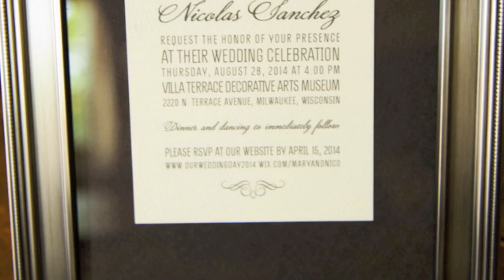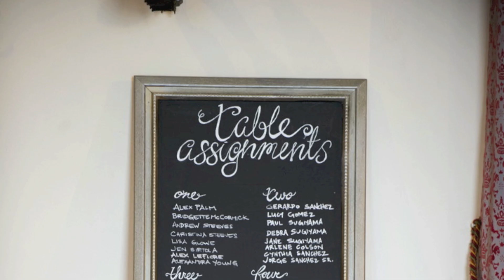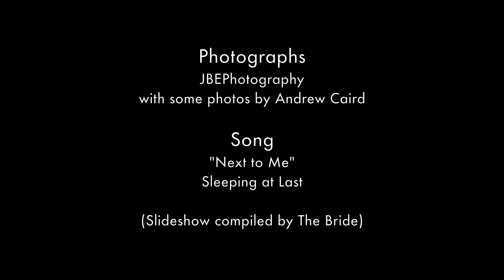Sugiyama Sanchez Wedding Day 8-28-2014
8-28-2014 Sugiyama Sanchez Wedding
Thanks to everyone who made this a beautiful day and who was with us in person or in spirit

Cake: Classy Girl Cupcakes
Cupcakes:  Luella Moon Bakery
Hair:  Lovely Salon
Makeup:  The Bride!
Suits:  Mens Wearhouse
DJ:  All-Star Music (Craig Krueger)
Bartenders:  Zilli Hospitality Group
Photo Booth:  Traveling Photo Booth

Song by "Next to Me" by Sleeping at Last
The compiler of this slideshow holds no ownership rights to this song, but has put together this montage for personal use under copyright law.